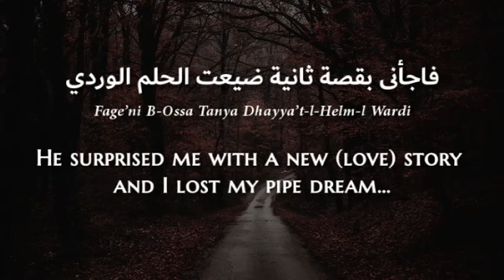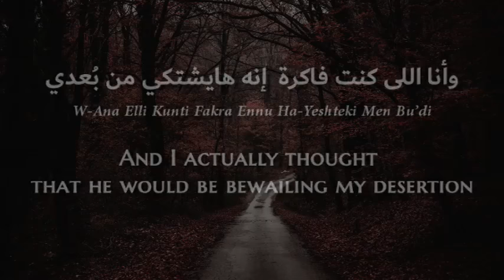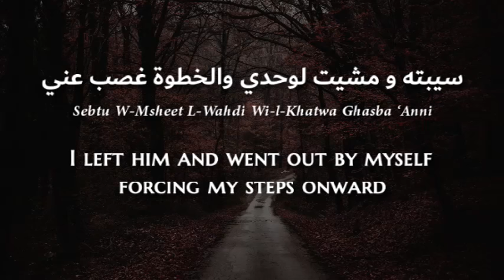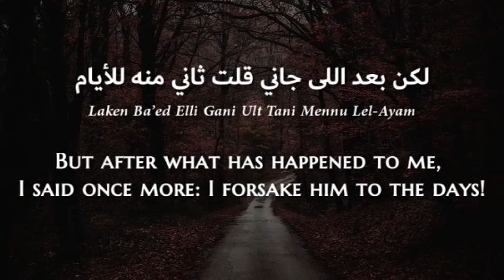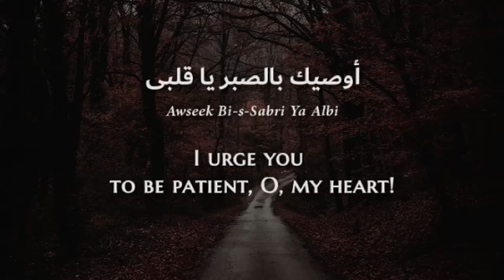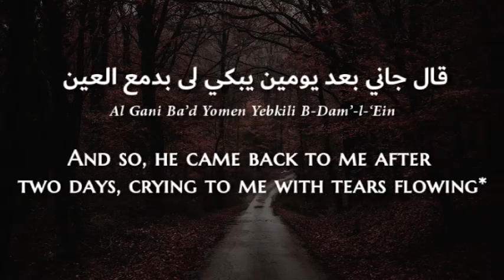Samira Said - Al Gani (Egyptian Arabic) Lyrics + Translation - سميرة سعيد - قال جاني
80s Weekend!

One of the most popular 80s songs in the Arab World. A hit to this day.
Samira Said (Arabic: سميرة سعيد‎, born Samira Bensaïd (سميرة بسعيد) on 10 January 1958) is a Moroccan Arabic pop singer.

In 1980 she represented her native Morocco in the Eurovision Song Contest 1980 singing a hit song within Egypt at that time called Bitaqat Hub.

Halina Hopkis called Said "an emblem of trans-nationality in her moves between Morocco and Egypt as well the different awards and shows she has received and participated in as a representative of the Arabic music community".

According to Egypt's big newspaper Al Ahram, Said's albums have sold over 60 Millions copies. Aweeny Beek album is The Top Selling Arabic Album In the middle East and worldWide to date with over 10 millions copies released in 2004 .